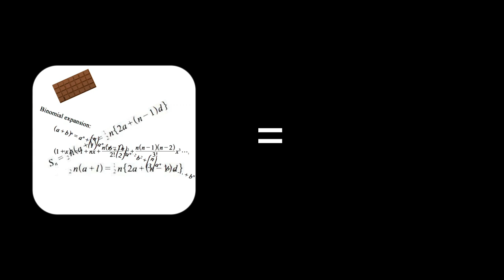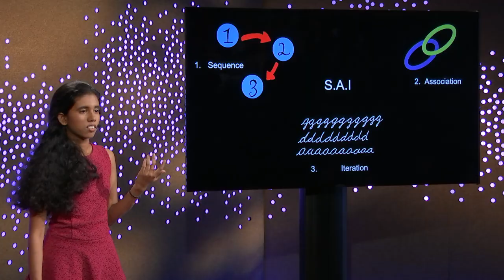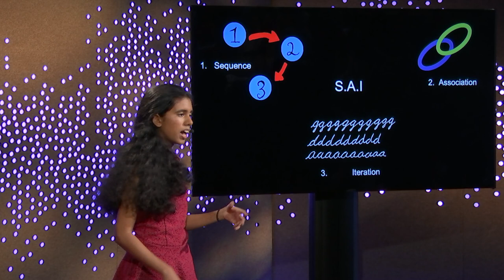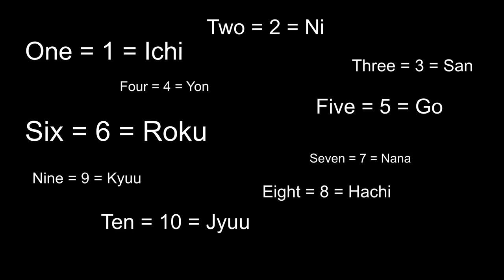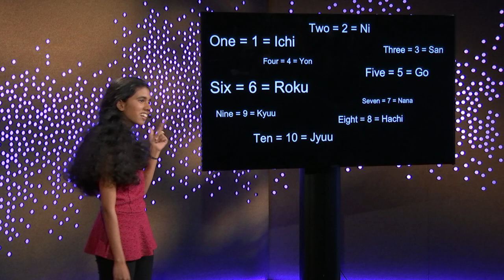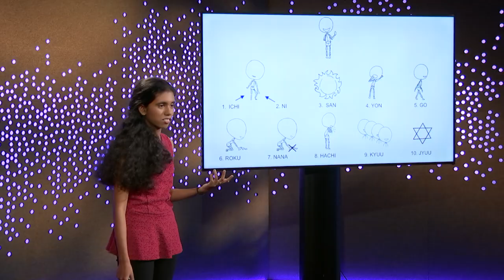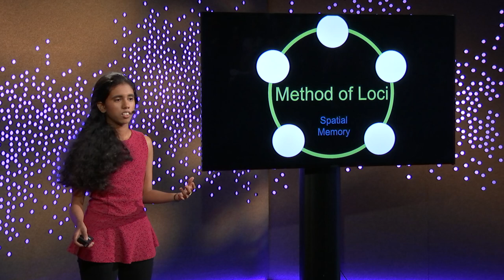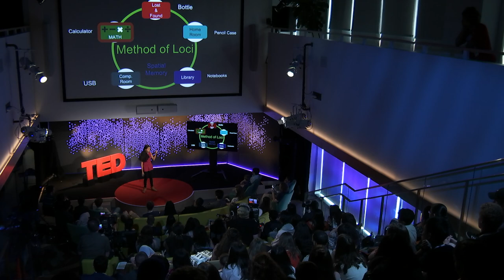How I learned to organize my scatterbrain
Trishna Bindu was tired of ending every school day with the same question: "Where did I put my water bottle??" and having to retrace her steps to find it. So she did what any good student would do: her homework. In this humorous (and helpful!) Talk, self-proclaimed scatterbrain Trishna shares her favorite memory techniques for navigating a busy world of homework assignments, impromptu interests, and endless "don't forget to's."